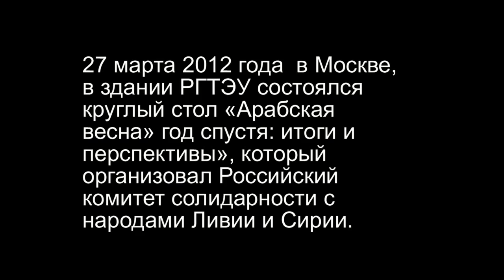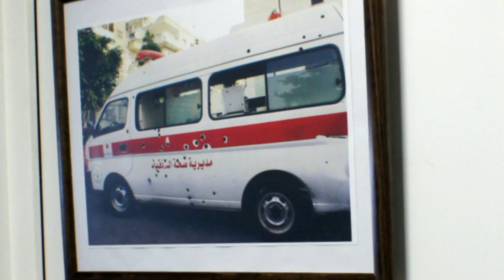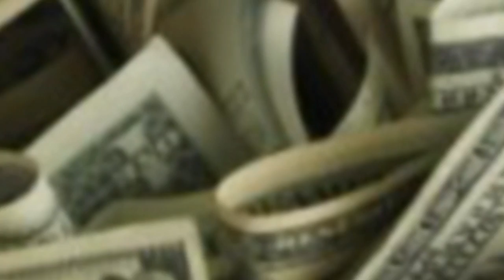12.3.27.Конференция «Арабская весна» в Москве. Часть 1.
27 марта в г. Москве в здании юридического факультета Российского Государственного Торгово-Экономического Университета состоялся круглый стол «Арабская весна» год спустя: итоги и перспективы», который организовал Российский комитет солидарности с народами Ливии и Сирии. В заседании приняли участие глава Комитета Сергей Бабурин, сопредседатель  Комитета солидарности Олег Фомин, временный поверенный по делам Сирии в России Сулейман Абу Дияб; Посол России в Ливийской Джамахирии   Владимир Чамов,  востоковед Вячеслав Матузов, публицист Николай Сологубовский, журналистка Анхар Кочнева, проживающая в Сирии, , публицист  Дарья Митина,   общественные деятели Елена Громова, Владимир Орлов,   члены «Сообщества «За Каддафи и его народ» и другие.
В фойе юридического факультета РГТЭУ (Москва, Б. Трехгорный пер, д. 11) развернута  до 6 апреля  фотовыставка «Арабская трагедия». На фотовыставке - две экспозиции «Ливийская трагедия» и «Сирия не сдается!».
Выставка подготовлена Российским Комитетом солидарности с народом Ливии и Сирии, и общественной организацией «ВЕЧЕ».  Фотографии сделаны:
в Ливийской Джамахирии --   Николаем Сологубовским,
в Сирии - --   Анхар Кочневой.